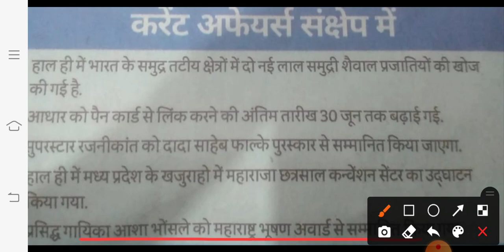Current Affairs in Short|Daily Current Affairs in Hindi